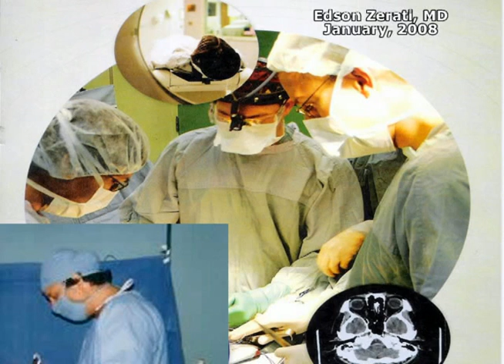NEUROSURGERY - PART 3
-Neurocirurgia é a especialidade médica que se ocupa do tratamento de doenças do sistema nervoso central e periférico (como tumores, doenças vasculares, degenerativas), traumas cranio-encefálicos e raqui-medulares passíveis de abordagem cirúrgica. Recentemente, também passou a tratar da substituição de órgãos sensoriais (olho e ouvido interno) disfuncionais por dispositivos artificiais.
Esta especialidade é certificada ao médico que realize um período de formação tutelada, variante segundo os países. No Brasil a residência em Neurocirurgia compreende 5 anos de prática clínica e cirúrgica. Em Portugal, o internato consiste em 72 meses distribuídos do seguinte modo: 6 de Cirurgia Geral (o que inclui 3 de Traumatologia), 3 de Neurologia, 3 de Neuro-radiologia, 48 de Neurocirurgia, 3 de Otoneurocirurgia, 3 de Oftalmoneurocirurgia, 2 de Ortopedia, 2 de Cirurgia Plástica e 2 de Cirurgia Vascular. No Brasil a especialização dura cinco anos conforme estatuto da Sociedade Brasileira de Neurocirurgia A avaliação (teórica, prática e curricular) é feita no fim de cada ano e do internato. Finalizado este período de formação, o médico adquire o grau de especialista.